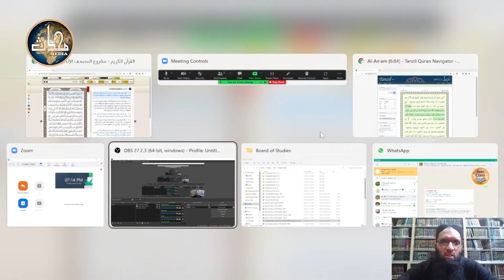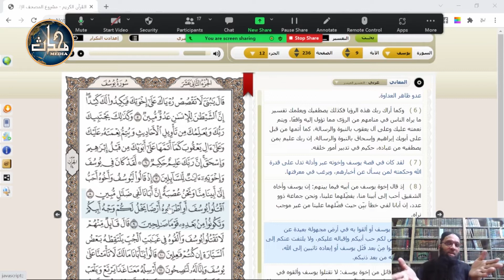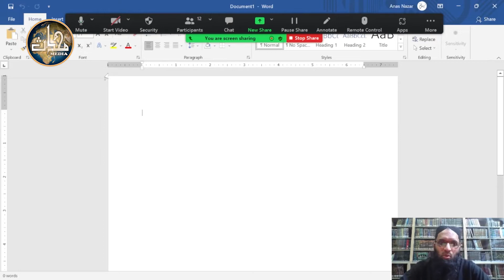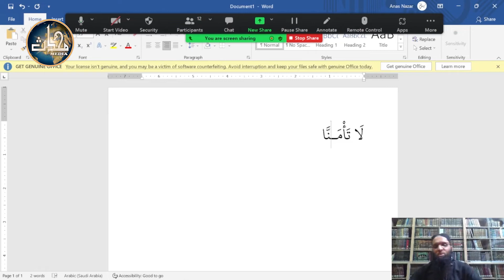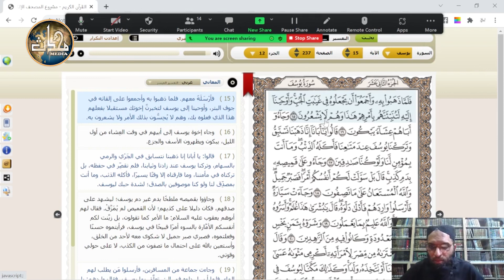Quran Class Sura Yousuf # 7 - 15 Sem# 4, Lec 45